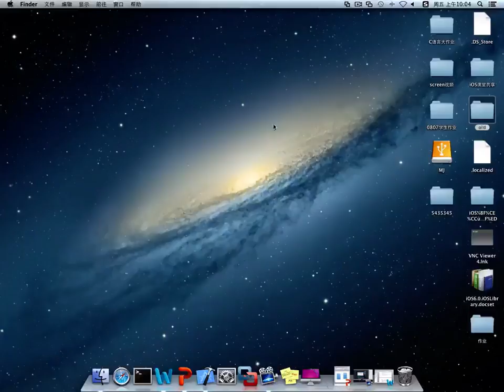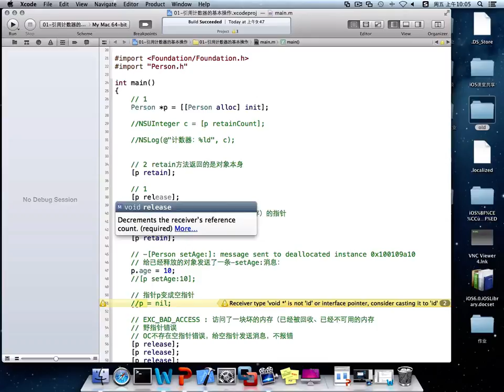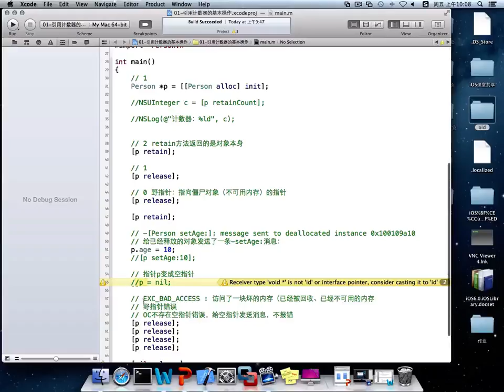05 引用计数器04 计数器管理总结